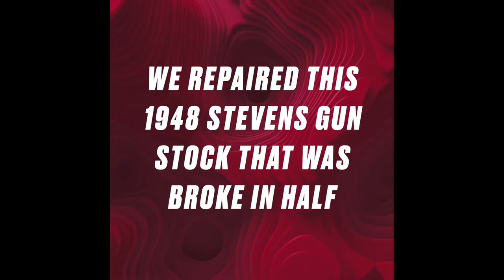Complete restoration on Steven’s double barrel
This Steven’s got a full restoration cerakote the barrel in graphite black and the receiver in gloss black and hydro dipped the stocks.